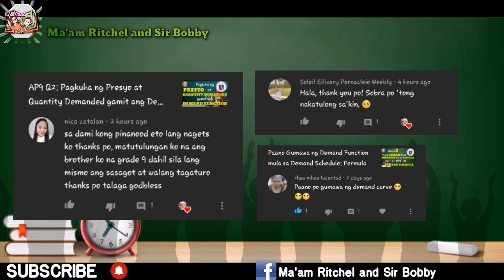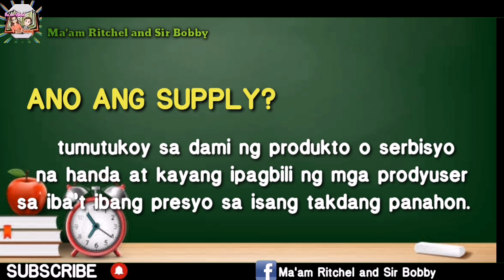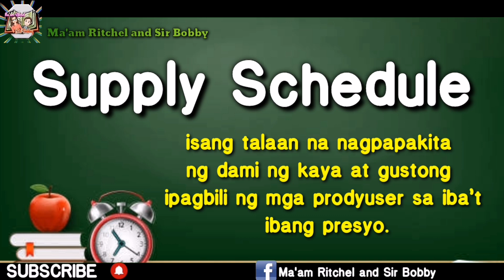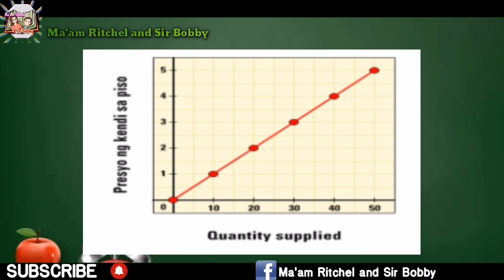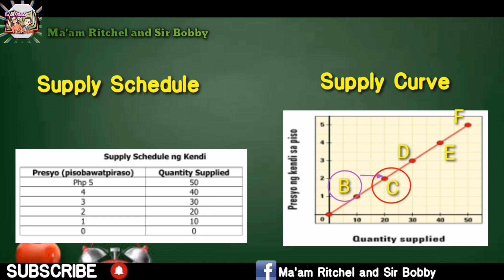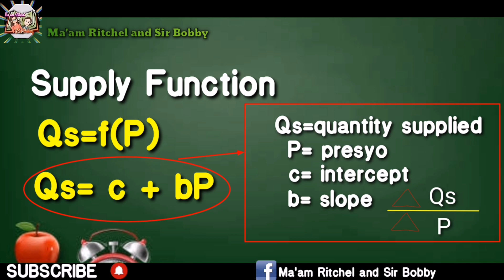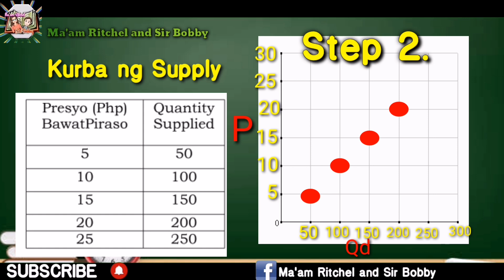Konsepto ng Supply: Paano Gumawa ng Supply curve at Demand curve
Title: Konsepto ng Supply: Paano Gumawa ng Supply curve at Demand curve

   Ang video na ito ay nagtatalakay tungkol sa konsepto ng supply at kung papaano gumawa ng kurba ng supply at demand..o demand curve at supply curve. Ang mga ito ay isa sa mga representasyon upang maipakita ng maayos ang ugnayan ng presyo sa quantity demanded at supplied.

Ma'am Ritchel and Sir Bobby or MRSB is a youtube channel made for you to learn, laugh, and be informed.

Please follow our Facebook page :Maam Ritchel and Sir Bobby